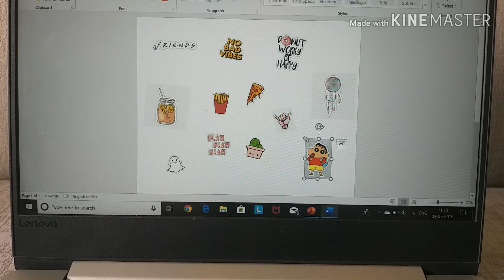DIY Aesthetic Phone Case | Easy | Quick Art| Mobile Cover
If you love watching my videos please do Like👍, Share❤ and Subscribe🙌 to my channel...And press the bell icon🔔 so that you will be notified wherever i upload a new video.